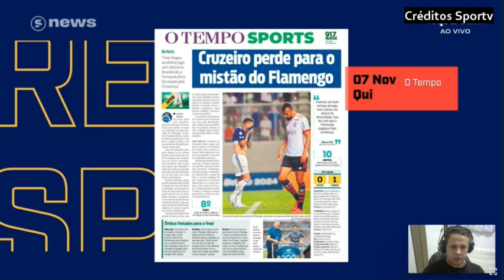Tentando entender os problemas com o Cruzeiro e Fernando Diniz. Flamengo venceu com gol de David L.